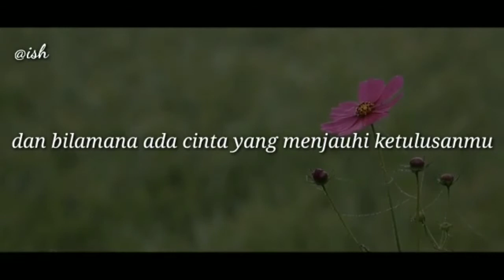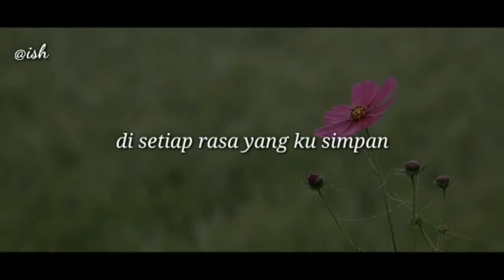[Official Puisi] UNTUKMU - Puisi Musikal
Ish - karena, di setiap nyawa yang ku bawa selalu penuh dengan darah nanah